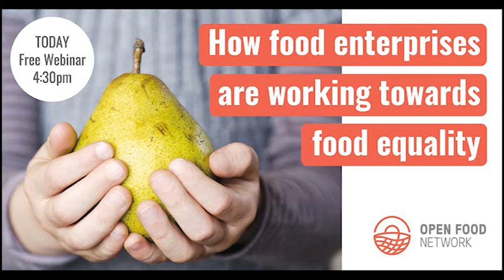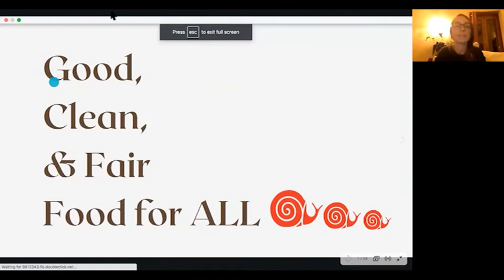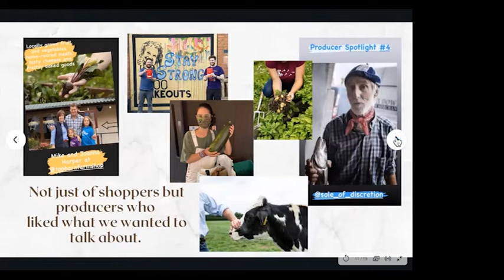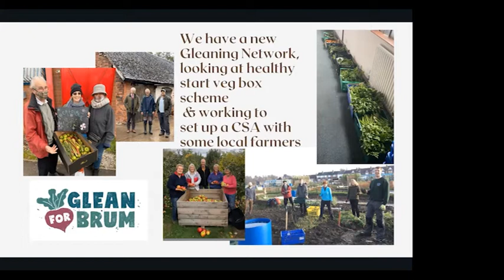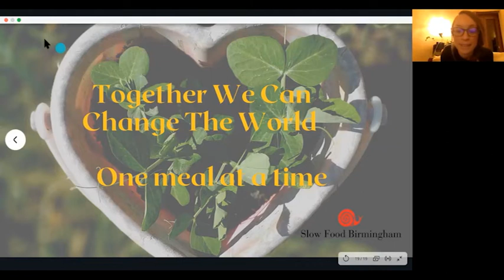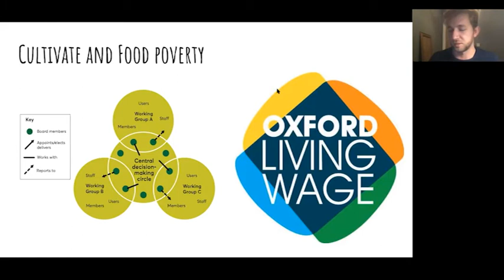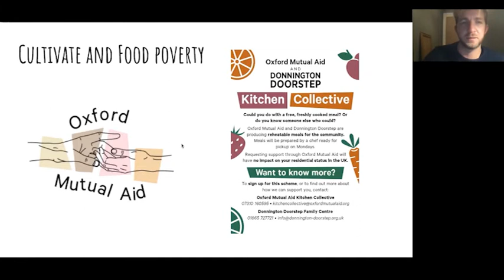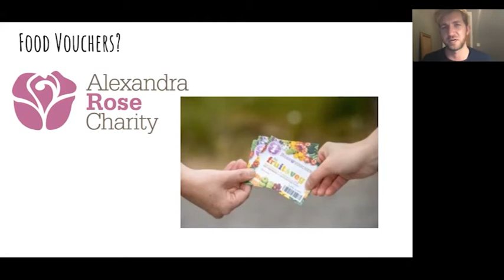How community food enterprises are working towards food equality in the UK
In this session we learned how food enterprises are working towards food equality within their communities - and how we can ensure that those with less money can still gain access to nutrient dense food.

We were joined by Rachael Forster from Tamar Grow Local, Alice Guillaume from Cambridge Food Hub, Kate Smith from Slow Food Birmingham, Tom from Cultivate Oxford, Joe McCrohon and Nick Weir from the OFN UK admin team, who shared some of the ways in which they are approaching this issue and we also more broadly discuss how individuals and organisations can improve food accessibility in their communities.

Food equality is a serious and growing concern as over the last 10 years we have seen the need for food banks become increasingly prevalent. In fact, food bank usage is just the tip of the iceberg.

Research shows us that nearly five times as many people are eligible for a food bank compared with those who actually use food banks. Moreover, many more people who are not eligible for food banks struggle to obtain nutrient dense food, and sometimes go without meals, which has long term effects on their health and well being - particularly in children.

Furthermore, the need for supporting those who struggle to afford food is all the more relevant now as since the start of the COVID-19 pandemic the number of people experiencing financial difficulty has increased.